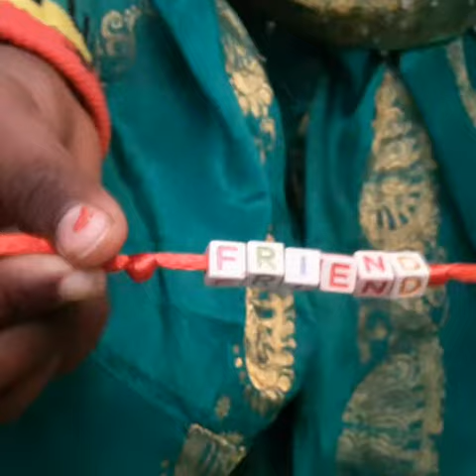Friendship Day Celebration ABSM - Valasaravakkam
True friendship never ends friends are forever"
Our Students tying the friendship band to their friends and Celebrating the friendship day at Achariya Bala Siksha Mandir Chennai - Valasaravakkam